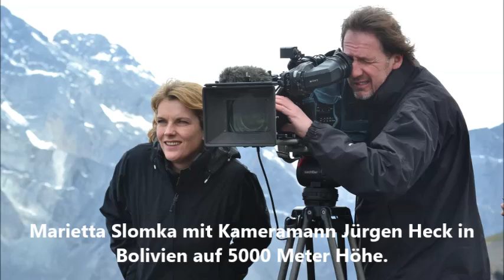Mit MARIETTA SLOMKA durch Südamerika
Pressegespräch zum Zweiteiler "Zwischen Anden und Amazonien" am 24./25. Juni 2014 im ZDF